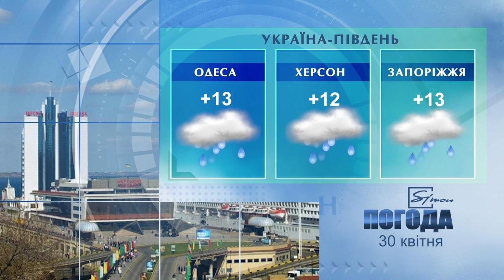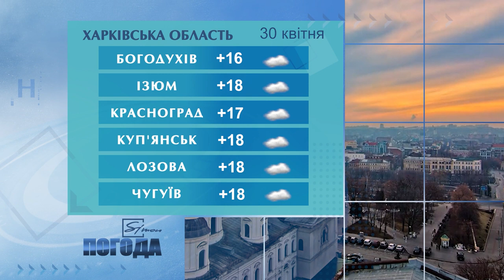Погода на 30 квітня 2021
Погода в Україні, Харкові та Харківській області на п'ятницю  30  квітня 2021 р.